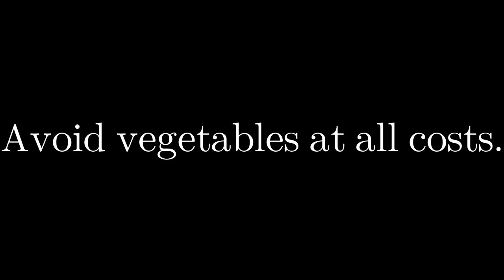Cocomelon in a nutshell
YouTube kids is the greatest place for your child to get educational content such as "fun game time nursery rhymes for kids 0+ precious Johnny fun time."